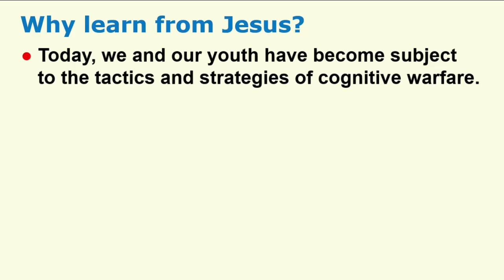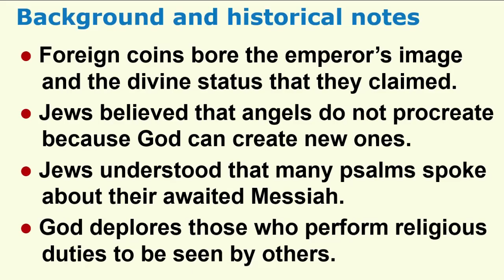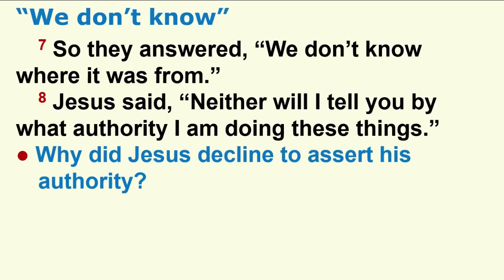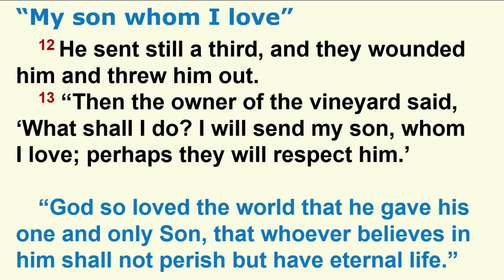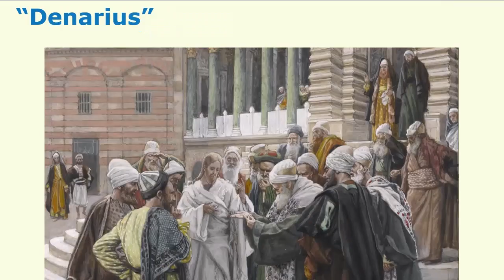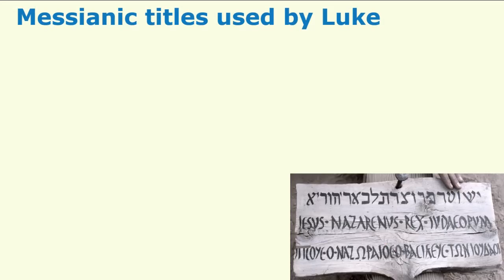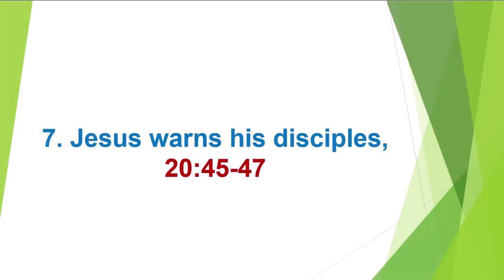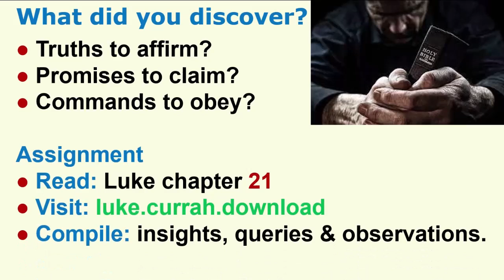Overview of the Gospel of Luke 19:45 – 20:47